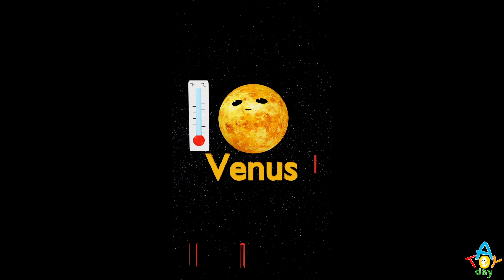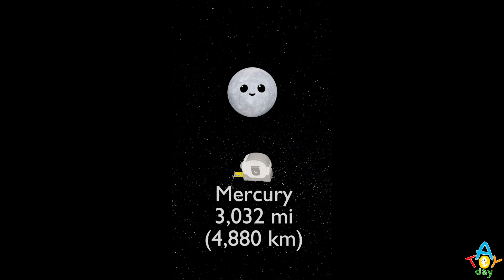PLANET ORDER COMPILATION 🌎🪐🌎🪐| Mercury Venus Earth Mars Jupiter Saturn Uranus Neptune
🌎🪐🌎🪐🌎🔭☄️⭐ Chant and enjoy this short videos to learn the order of 8 planets for kids of all ages.
The first planet from the Sun in our Solar System is Mercury, next one is Venus,  the third planet is our Earth, fourth one is Mars, next planet is Jupiter, the sixth planet is Saturn, planet number 7 is Uranus, and the eighth one is Neptune.
This funny planets video will help you to learn all 8 planets in order!
Just remember:
My                 Mercury
Very               Venus
Educated       Earth
Mom               Mars
Just                Jupiter
Served            Saturn
Us                    Uranus
Nachos           Neptune